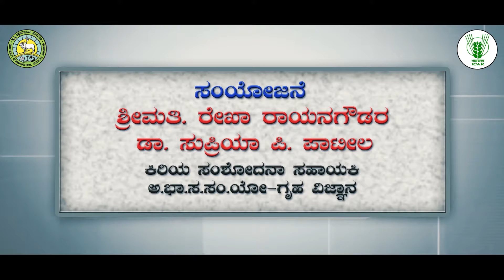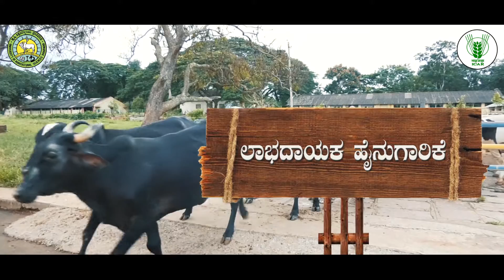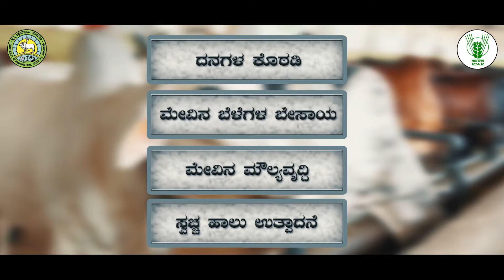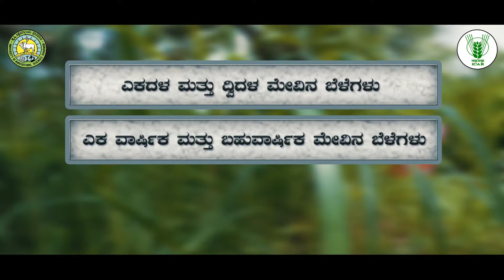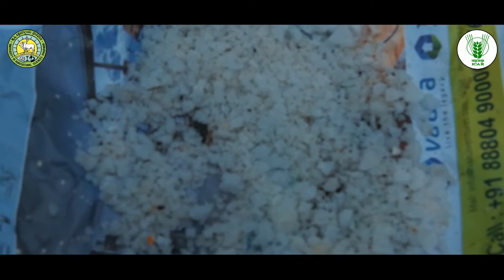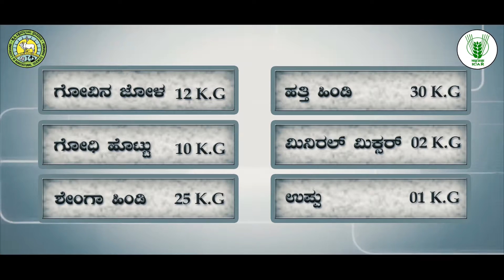Profitable Dairy Enterprise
Dr. Geeta Channal
Sr. Scientist AICRP- Home Science Extension
UAS, Dharwad - Karnataka